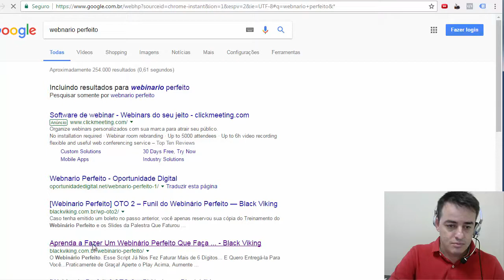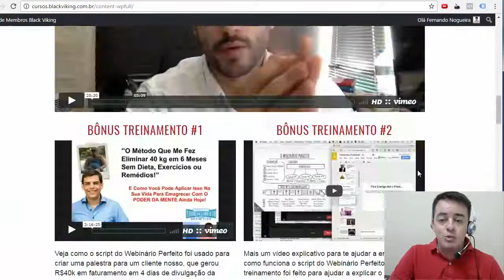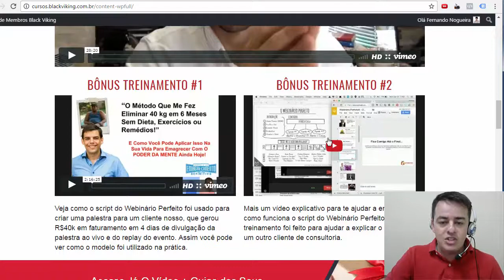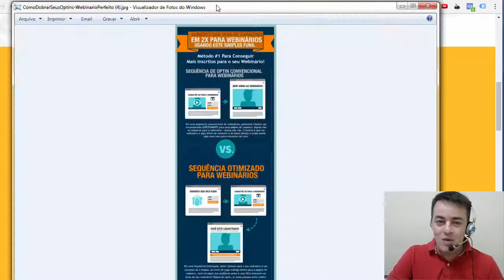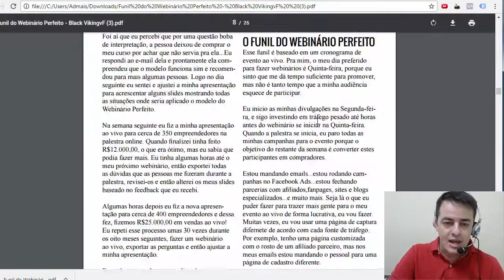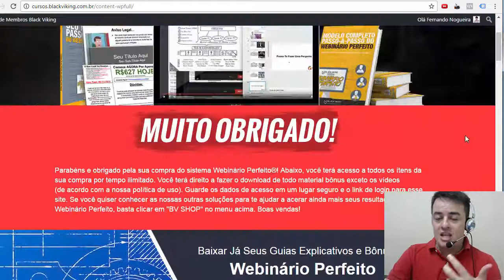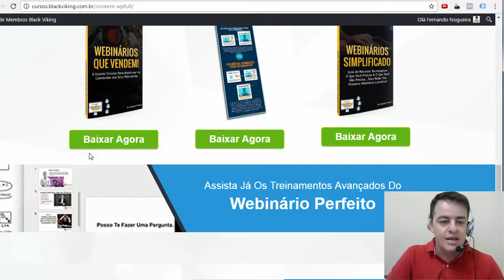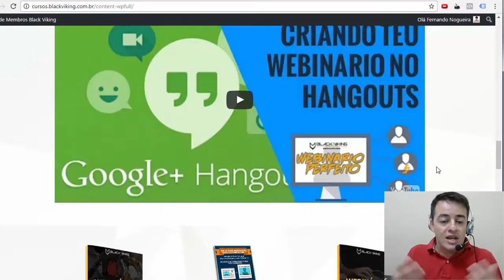Como fazer um webinário com Fernando Nogueira - O webnário perfeito review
Como fazer um webinário com Fernando Nogueira - O webnário perfeito review - Inscrições no

Fernando Nogueira (11) ...

Buscas relacionadas:
O webnário perfeito
O webnario perfeito
como realizar um webinário
como realizar um webinario
como fazer um webinário
como fazer um webinario